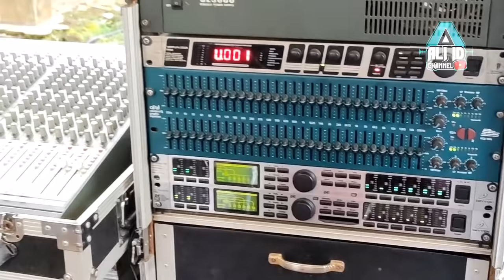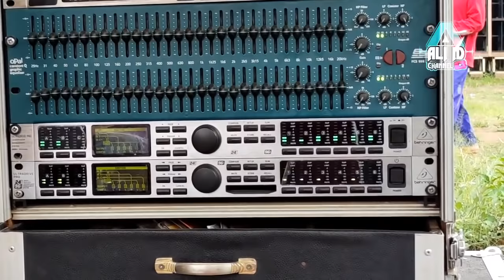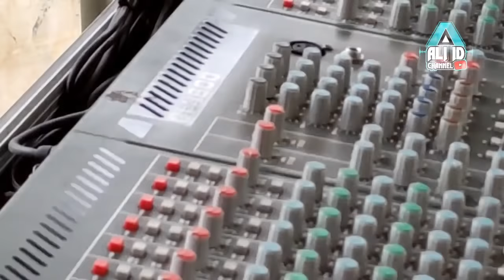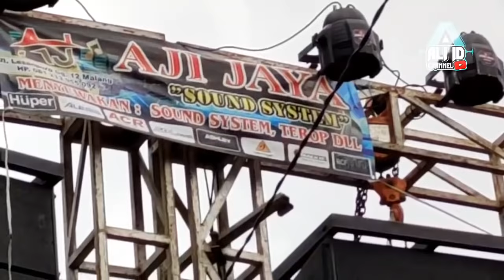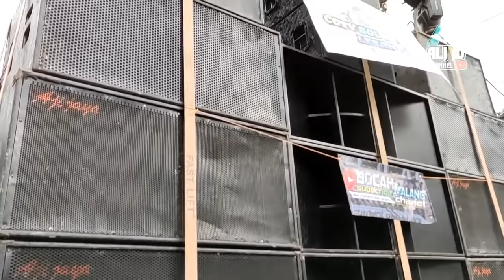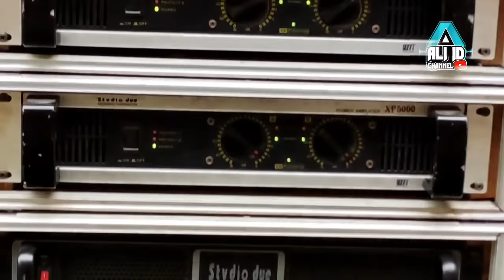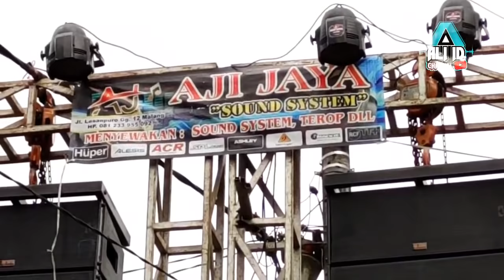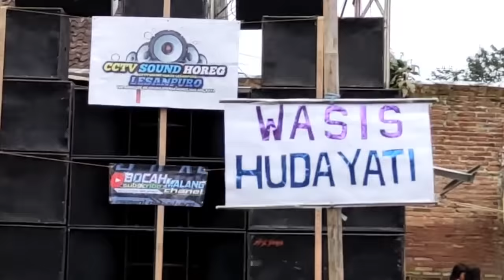Detik" Putar Dj Pong Pong, Warga Langsung Keluar Rumah - Cek Sound AJI JAYA Gemparkan Kota Malang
Putar Dj Pong Pong, Warga Langsung Keluar Rumah  !!
Cek Sound Hahatan Horeg AJI JAYA SOUND SYSTEM 12 Subwoofer di Lesanpuro, Kedungkandang, Kota Malang